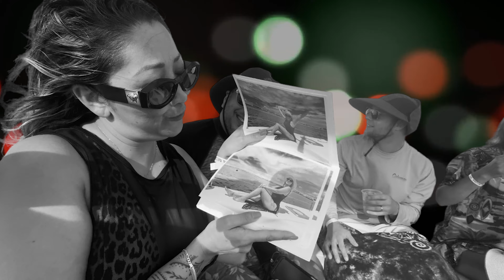Passeio em Isla Mujeres | uma das joias para conhecer na sua viagem por Cancún!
QUERO AGENDAR O PASSEIO 👉🏽👉🏽👉🏽

Prepare-se para descobrir águas cristalinas, praias paradisíacas e paisagens de tirar o fôlego.

Um tour com Passeio em Catamarã, Beach Club, drinks, almoço e uma das praias mais lindas que já conheci!

Dá o Play, e vem comigo nessa aventura!

✅ Gostou do que viu? Aproveita para falar com o nosso time e reservar esse passeio surreal:

📍 Informações, preço e tudo o que você precisa saber para curtir o tour sem preocupações.

👇🏼 Acompanhe nosso conteúdo em outras redes
  / lucascarvalhochile
  / agencialcchile